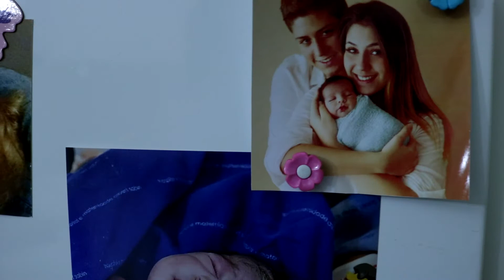Um dia na casa do Bruninho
Contatos para orçamentos